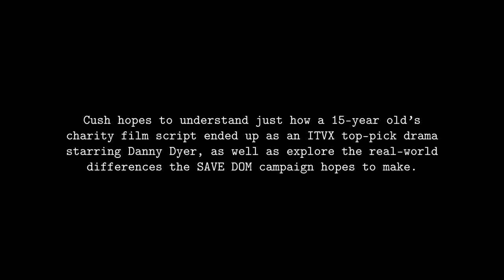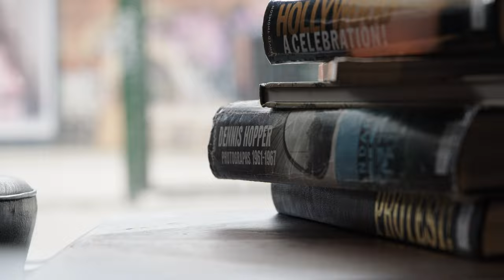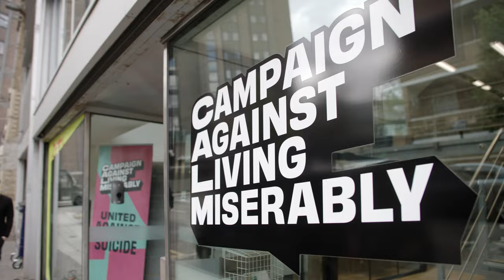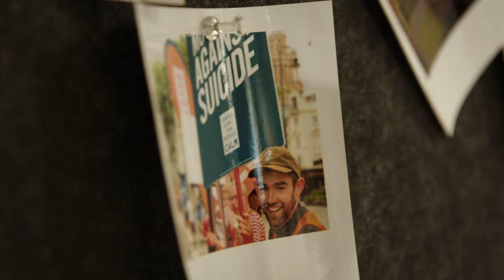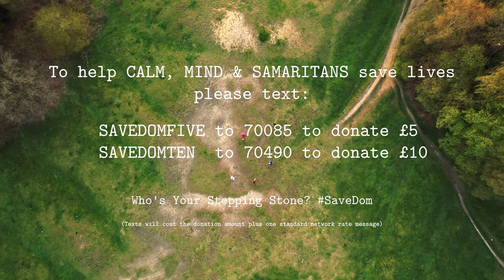The SAVE DOM Documentary - (Danny Dyer Mental Health Campaign)